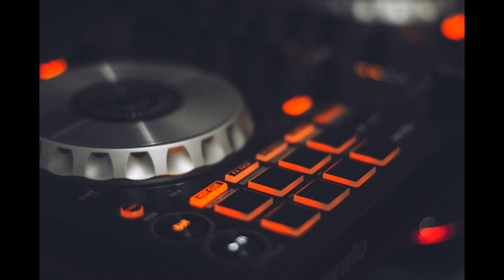Chrome Paginate Mix Music Remix 4k